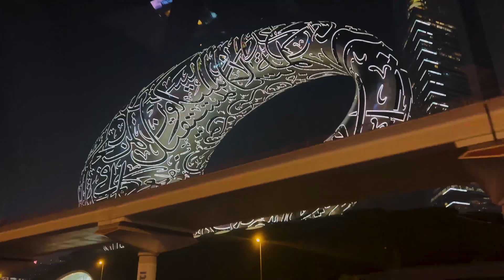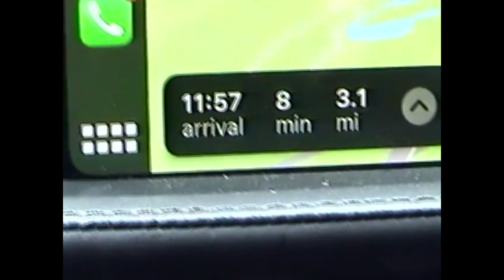I GOT MY HAIR BRAIDED FOR THE FIRST TIME